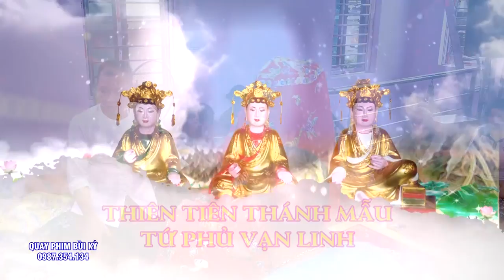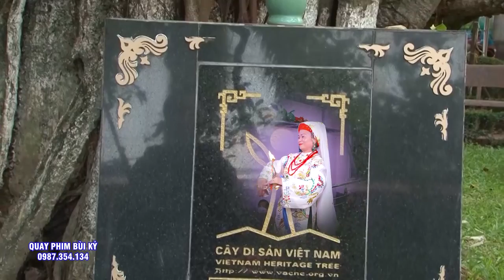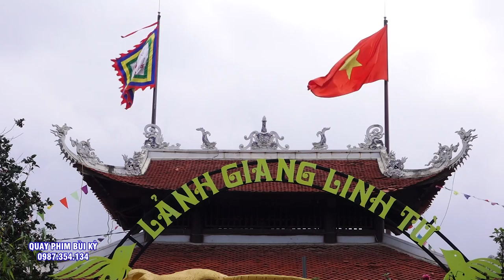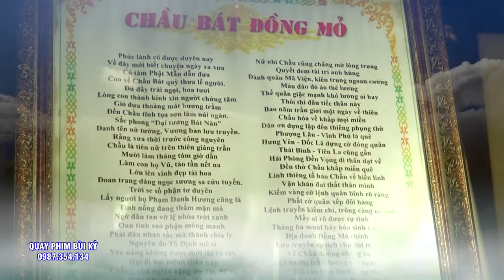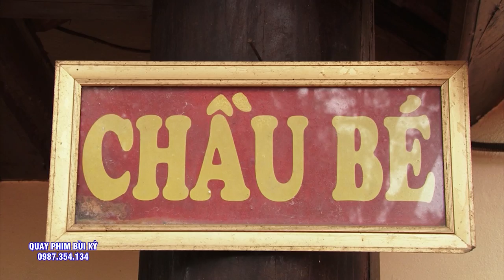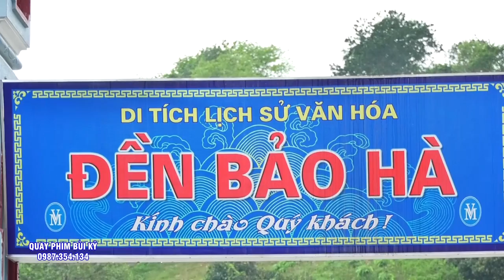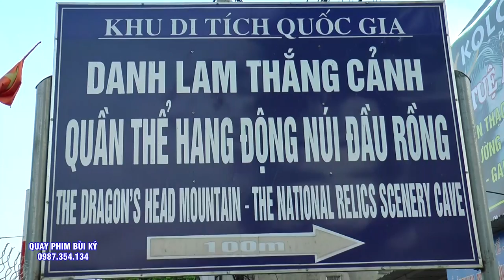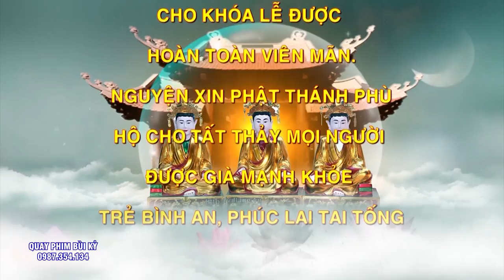Đồng Thầy Bùi Thị Hòa - Quang Ninh Loan Giá Hầu Thánh. Hát Văn Hầu Đồng ĐẶc Sắc 2022